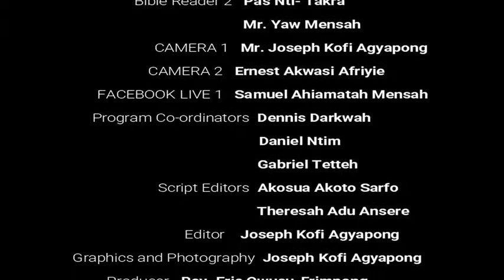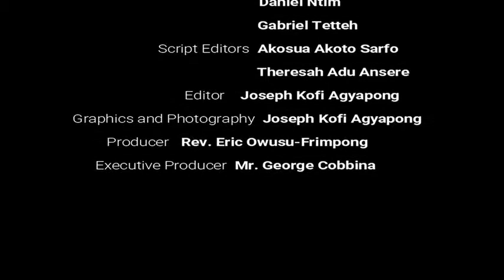THE POTENCY OF THE WORD OF GOD (SEASON 1)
God bless you for always watching and following us, its our prayer that this year 2019, you will be a blessing through new sermons and the renewal of mind. Kindly share, like and also drop your comments.
Below are some quotations used in this video
John 1:1-5
Exo 28:1
Gen 3:14-16
1Tim 4:10
2Sam 22:3
1Cor 7:10
Rev 19:16
1Peter 1:22